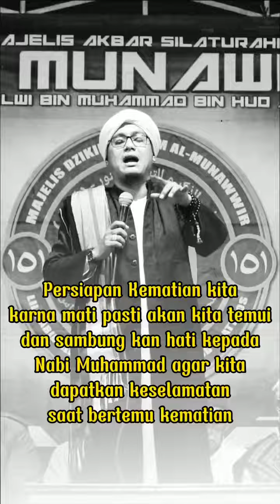🔴 Tidak Takut Mati⁉️👳 Habib Alwi Bin Muhammad Al Atthos🌹 Shollollohu'Ala Muhammad 🌹🌹🌹